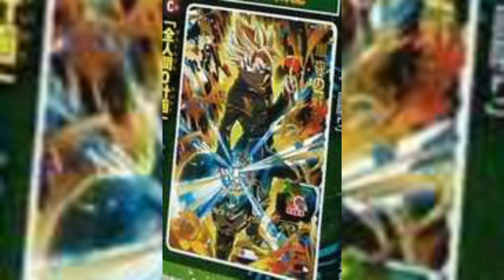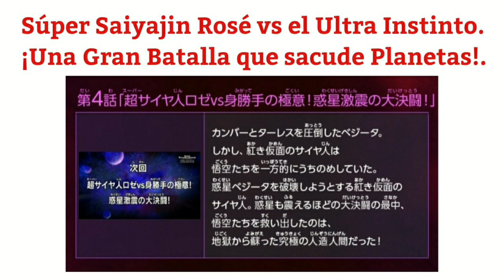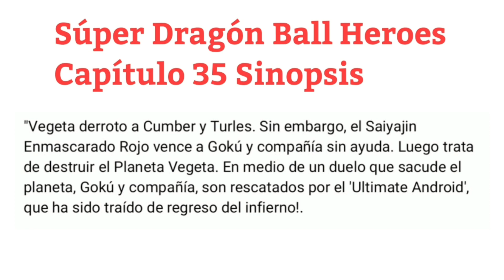¿Se Revela quien es el Encapuchado?/Misterio SDBH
Nuevo video del Encapuchado de Super Dragon Ball Heroes